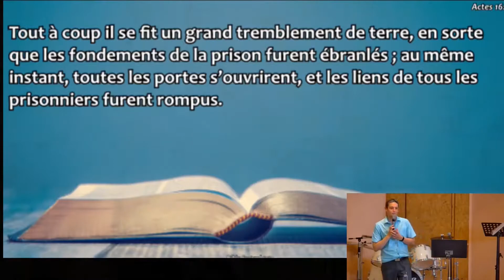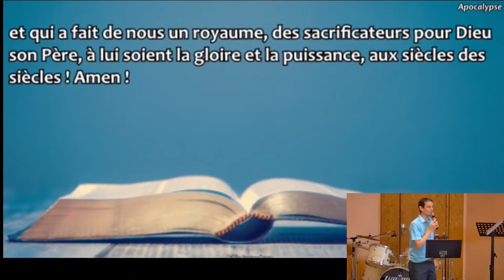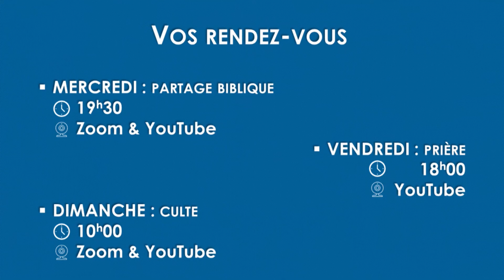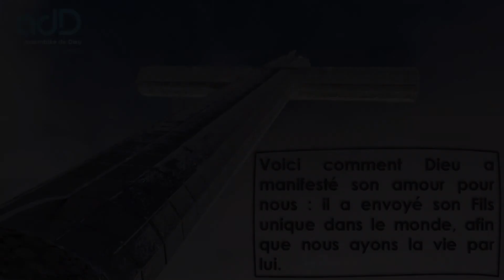La musique dans la Bible | JN Doux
Prédication du Dimanche 20 Juin